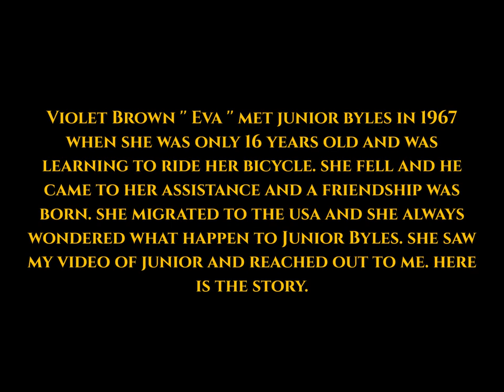JUNIOR BYLES SENT GIFT BY CHILDHOOD FRIEND VIOLET '' EVA '' BROWN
Violet Brown '' Eva '' met Junior Byles in 1967
when she was only 16 years old and was
learning to ride her bicycle. she fell and he
came to her assistance and a friendship was
born. she migrated to the usa and she always
wondered what happen to Junior Byles. she saw
my video of Junior and reached out to me. here
is the story.